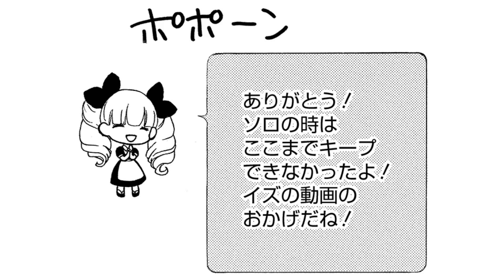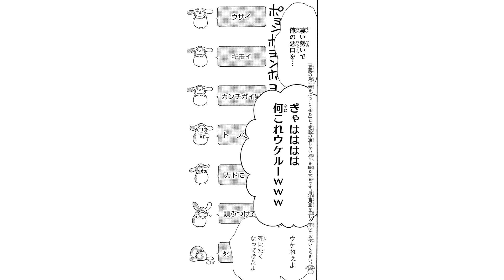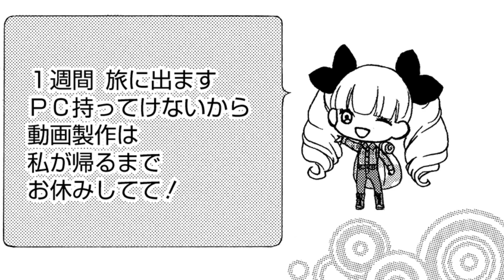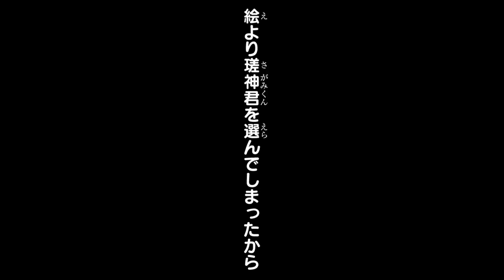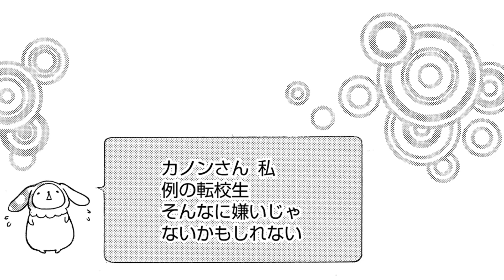【恋愛漫画】大嫌いな転校生に耳元で囁かれ…しかも正体はネットの親友!?【ツイン ロール 1話】│はくせんちゃんねる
【恋愛漫画】【犬猿の仲の転校生は、ネットでは大親友！？前途多難なドタバタラブコメ！】
◆『ツイン　ロール』のコミックス情報はこちら▼

タイトル：ツイン　ロール
作者：晴海ひつじ

〜あらすじ〜
ネットでは大親友。リアルでは犬猿の仲…!?美術科エース・泉はネットで動画師“イズ”として、作曲者“カノン”とのコンビで活躍中。カノンは憧れの女性でもあり、毎日チャットをする仲?ある日、音楽科に自信家・瑳神が転校してきて、泉と犬猿の仲に。だけど瑳神の正体はカノン!!イズ＝泉と気付いた彼は恋に落ちるが、正体に気づかぬ泉は冷たくて…!?